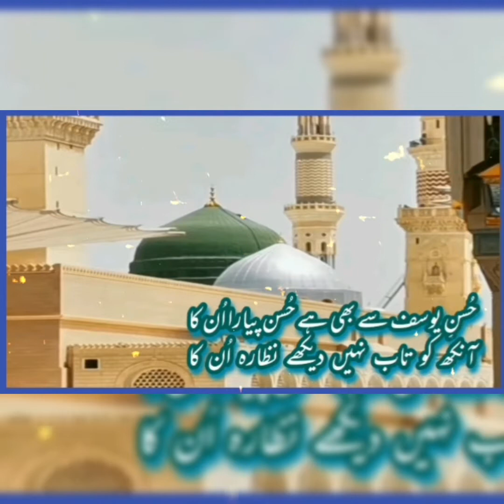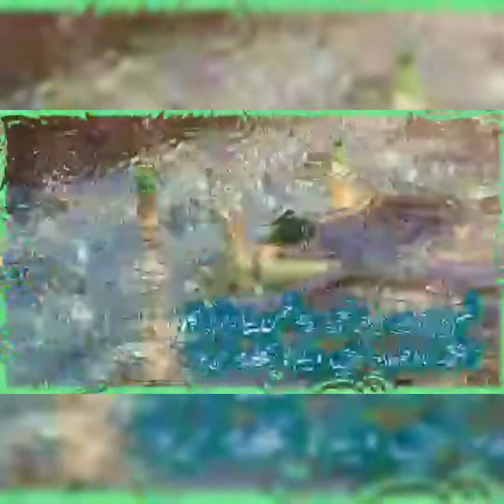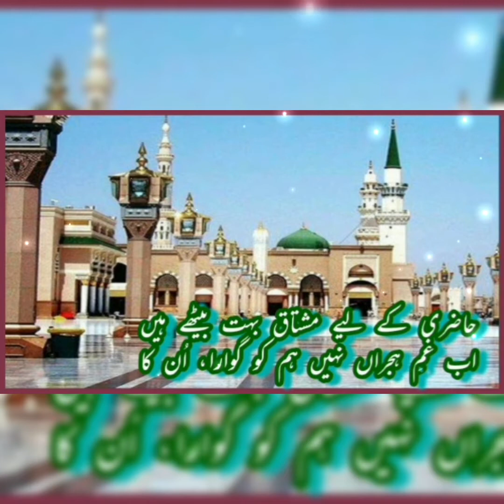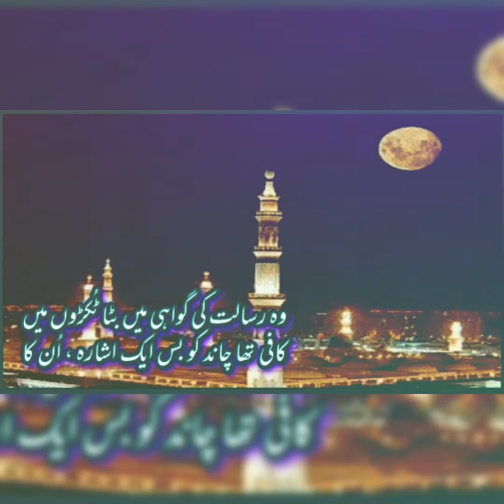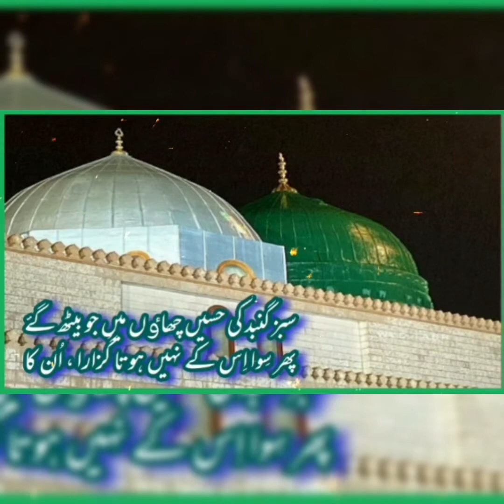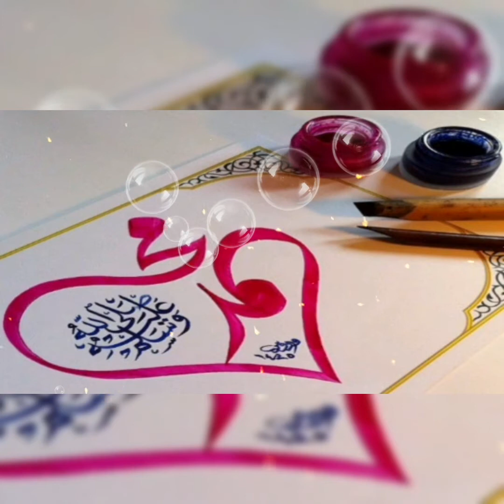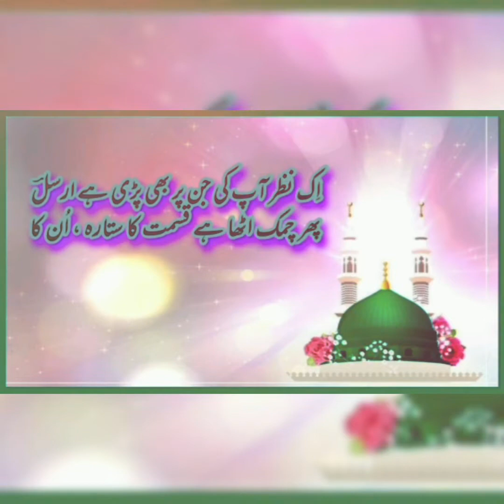Naat:Husn-e Yousuf Se Bhi Hai- حُسنِ یوسف سے بھی ہے -Syed Raza Gilani-Kalam-Tipu Arsal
Naat: Husn-e Yousuf Se Bhi Hai
NaatKhwan: Professor Syed RazaGilani
Kalam: Tipu Arsal